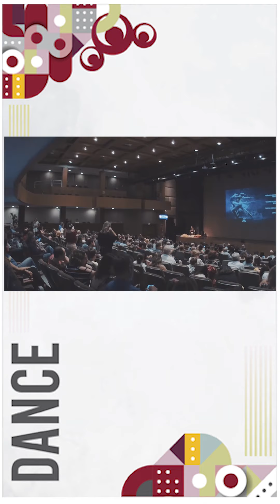XV Estação Cenarium ♥️ Núcleo Infanto/Juvenil • Ballet Clássico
O equilíbrio da vida é semelhante ao equilíbrio na ponta dos pés. A gravidade faz a sua parte, nos deixando no solo e nosso corpo se dedica para nos mantermos em pé.
O segredo é um só: acredita, que tudo vai dar certo, porque vai!!!

Nossas lindezas do Ballet inspirando na nossa Estação Cenarium • Núcleo Núcleo Infanto/Juvenil • Ballet Clássico ❤️
📸 @CrisPrim | ✨✨Iluminação @gabrielvelasques.gv | 🎥 @enfocofilmes 🌟 XV Estação Cenarium • Teatro Pedro Ivo